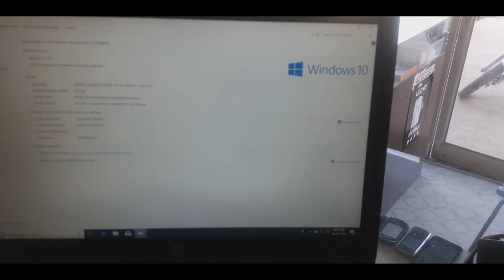Hp Core i5 8th Genration 8GB Ram 2TB HDD Laptop Unboxing!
Hello guys in this video i m gonna unobixng Brand new i5 8th Genration Laptop, This Laptop Comes with 2gb grapic card 2TB HardDrive, 8 GB of Ram, i m buying this Laptop From Flikart At 46,000 indian Rupess...